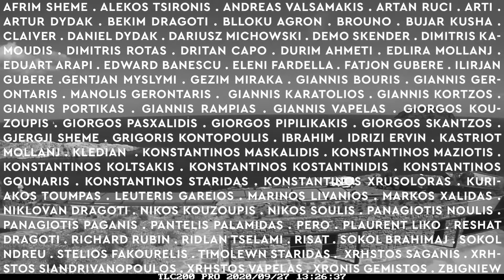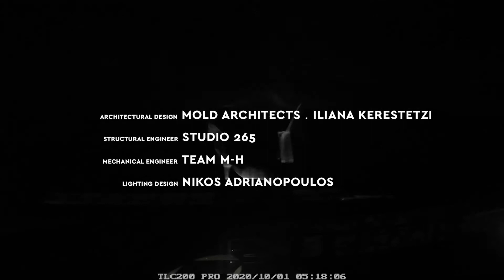Athens-Based Architecture Firm Designed Cave-Like Home Into A Rocky Cliffside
It’s normal to build a house on the top of a sloped land, but Mold Architects wanted to do something different. Rather than build up, the architects chose to dig the nCaved House into the rocky cliffside on the Greek island of Serifos.This beautiful and unbelievable cave-like house resembles a three-dimensional “chess board” made up of solids and voids that became the interior rooms and carved out exterior spaces. check out this time-lapse video of the building formation.